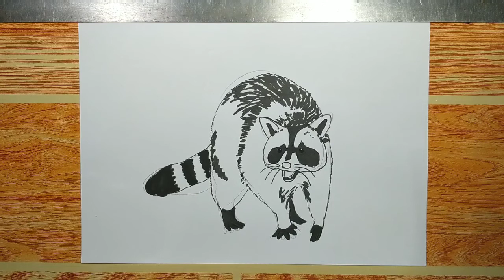How to Draw A Realistic Racoon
how to draw a racoon face,
cute raccoon drawing easy,
how to draw a realistic raccoon,
how to draw a cartoon raccoon,
how to draw a raccoon face easy,
raccoon drawing cute,
how to draw a raccoon face step by step,
racoon line drawing,
realistic raccoon drawing,
raccoon sketch,